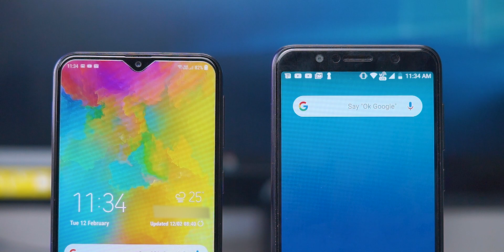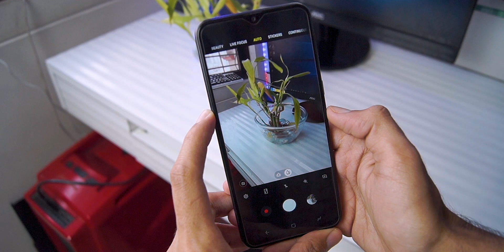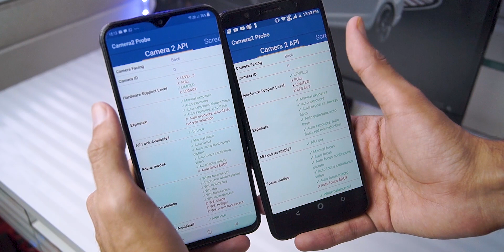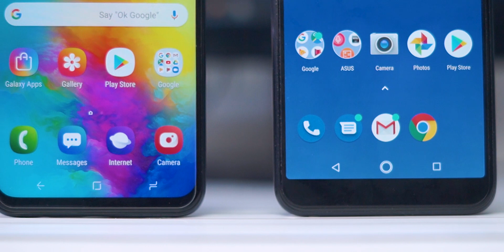Samsung Galaxy M20 vs Zenfone Max Pro M1 Camera Comparison(Hindi) | Google Camera?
Samsung Galaxy M20 vs Zenfone Max Pro M1 Detailed Camera Comparison in Hindi | Does Google Camera work on the Zenfone Max Pro M1?

In this video we will be doing a camera comparison between the zenfone max pro m1 and the galaxy m20. Both of these phones are similarly priced and have similar megapixel sensors. But the Max Pro M1 also has support for Google Camera. So which phone do you guys think will win?